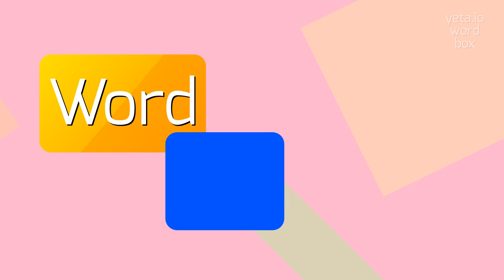How to say "actiniform"! (High Quality Voices)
Watch in this video how to say and pronounce "actiniform"!